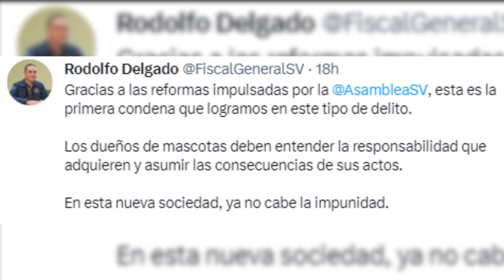Condenan a 3 años de carcel a dueño de pitbull por ataque a una persona en El Salvador (15-03-23)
A 3 años de cárcel ha sido condenado Rafael Antonio Deras, dueño de un perro de raza pitbull que, el 11 de junio de 2022, atacó a una víctima, en San Rafael Cedros, Cuscatlán.
Deras fue condenado luego que los fiscales del caso demostraran que el imputado no hizo nada por impedir el ataque de su mascota y tampoco auxilió a la víctima después de los hechos, pese a que estaba a escasos metros del lugar del incidente.
Al imputado se le procesó por el delito de Homicidio Simple Tentado, modalidad comisión por omisión, en perjuicio de un hombre.
Según las investigaciones de los fiscales, el 11 de junio del año 2022, la víctima se encontraba sentada en una acera de la calle principal del barrio Los Ventura, municipio de San Rafael Cedros, departamento de Cuscatlán, cuando el perro, sin provocación alguna, atacó a la víctima.
El Tribunal de Sentencia de Cojutepeque validó toda la prueba presentada por los fiscales del caso.
Deras además de la pena carcelaria deberá pagar $700 dólares en concepto de responsabilidad civil.